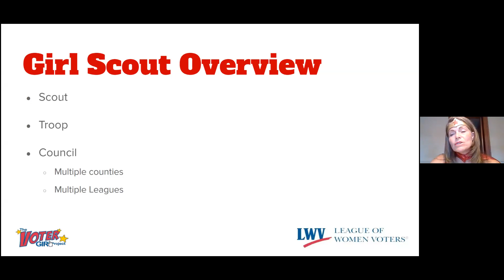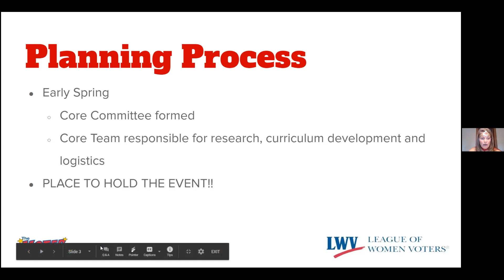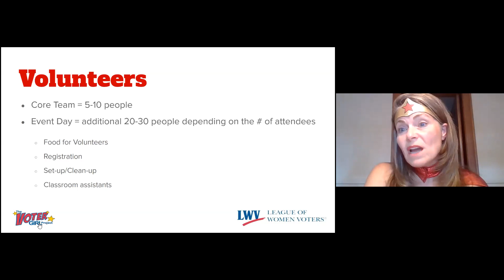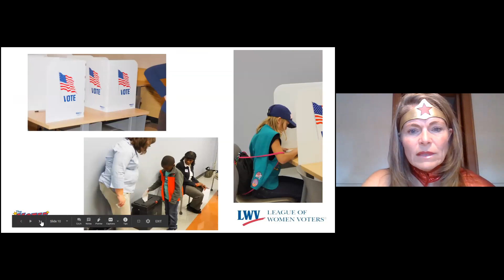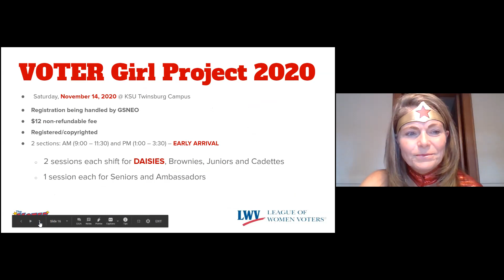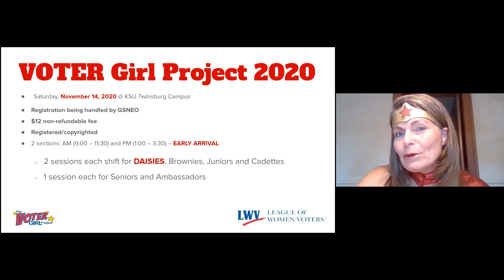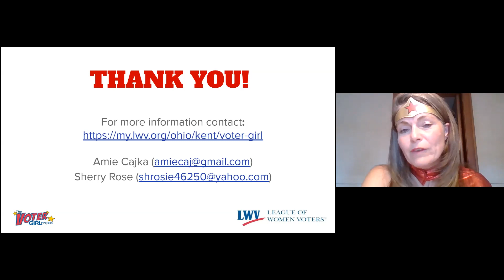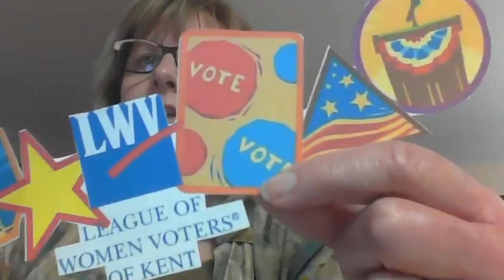The VOTER Girl Project Caucus at the 2020 LWVUS Virtual National Convention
The VOTER Girl Project is a partnership between local League of Women Voters groups and their area Girl Scout Councils to work with scouts of all ages on citizenship badges and civic experiences. This video prov.ides a description of the project and how leagues can join up!